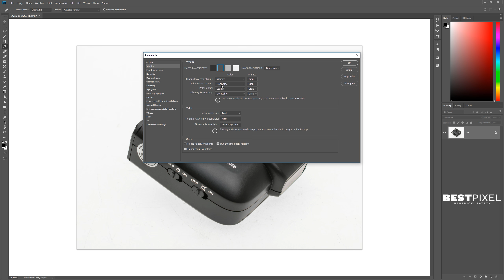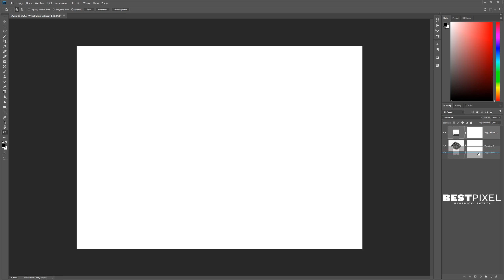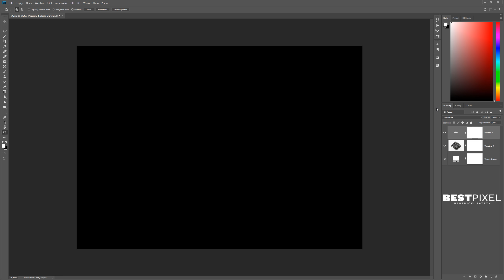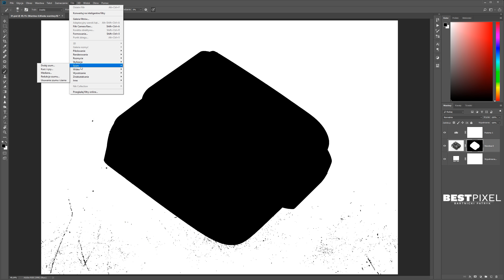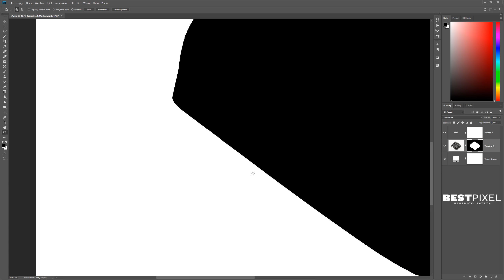Photoshop: jak uzyskać białe tło w fotografii produktowej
W tym filmie pokaże Ci w jak prosty sposób uzyskać i upewnić się, że tło jest czysto białe, pozbawione najmniejszych zabrudzeń. Dodatkowo mały trik jak szybko wyczyścić maskę z pozostałości po zaznaczeniu magiczną różdżką.